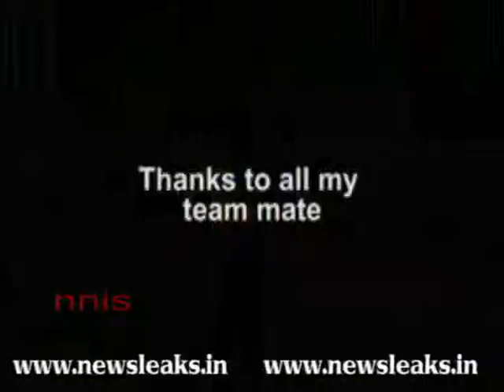RAHUL DRAVID QUITS INTERNATIONAL CRICKET.flv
RAHUL DRAVID QUITS INTERNATIONAL CRICKET